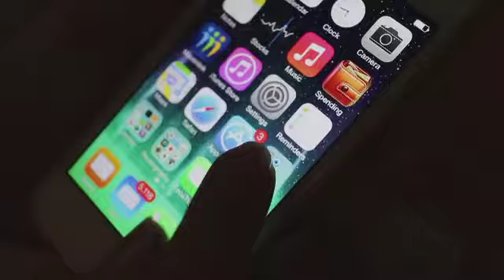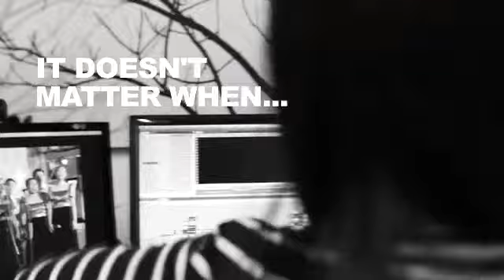CINEMATIC STUDIO YEAR-END 2013